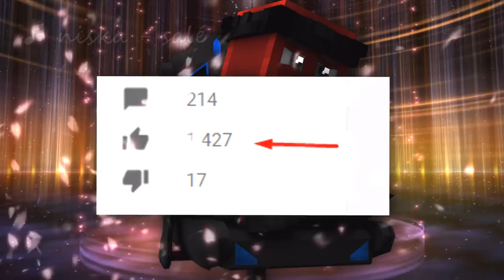GAGNER UN MDT SANS CLAVIER?! RAGE ET FUN 100% xD